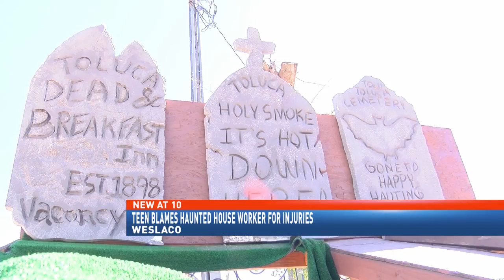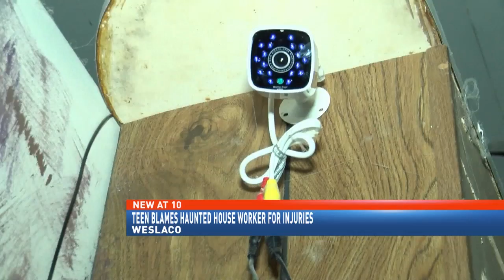Teen blames haunted house worker for injuries